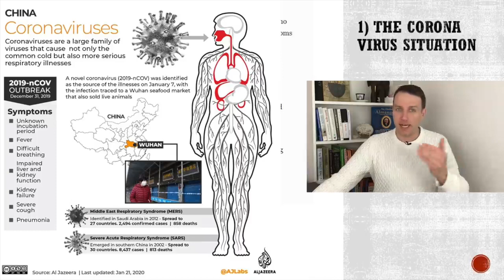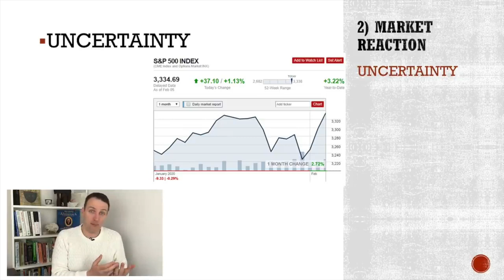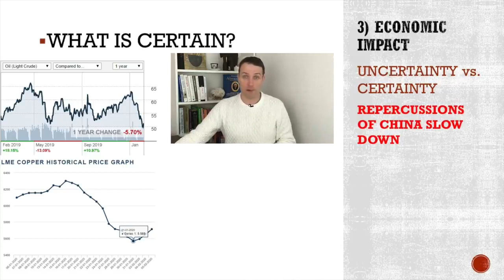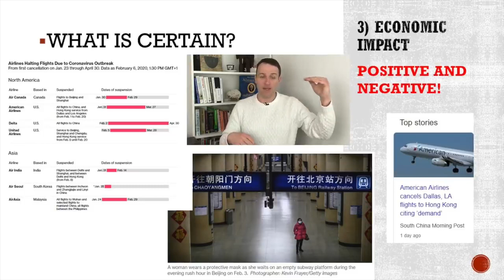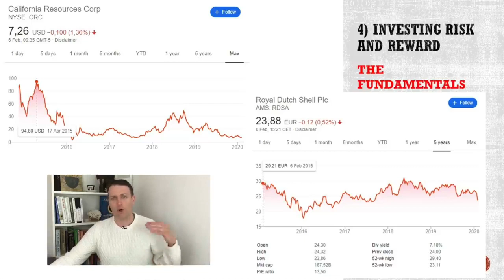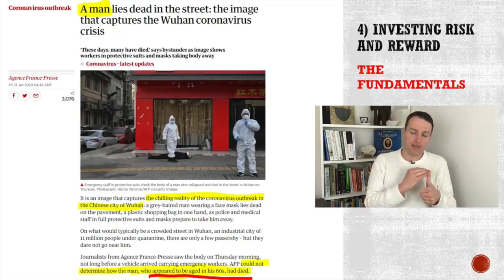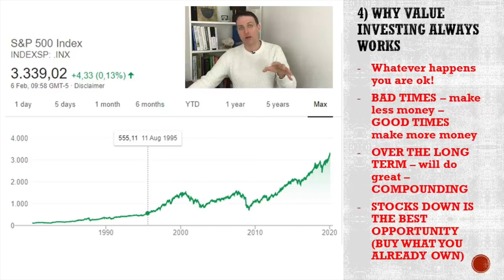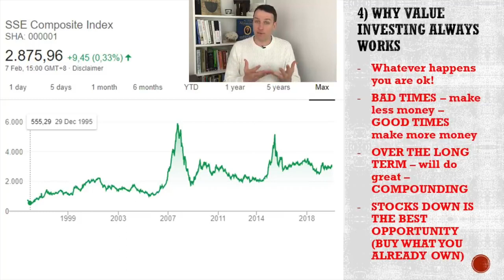Coronavirus:stock market news cornavirus & investing | outbreak novel coronavirus wuhan china UK USA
Coronoa
Caronavirus:Reasons of coronavirus disease in wuhan china | Coronavirus outbreak | novel coronavirus
coronavirus infection china | novel Coronavirus in wuhan | People died on road by coronavirus
At least 10 people on board a cruise ship docked in the Japanese port of Yokohama have tested positive for coronavirus, health authorities say.

Almost 300 of the 3,700 people on the Diamond Princess have been tested so far. The number of infected could rise.

coronavirus china,
coronavirus cctv,
coronavirus china wuhan,
coronavirus france,
coronavirus usa,
coronavirus symptoms,
coronavirus bat,
coronavirus canada,
coronavirus korea,
coronavirus reason,
coronavirus real situation,
coronavirus replication,
coronavirus shanghai,
coronavirus situation,
coronavirus singapore,
coronavirus simulation,
coronavirus source,
coronavirus sydney,
coronavirus explained,
coronavirus europa,
coronavirus español,
coronavirus effects,
coronavirus fall,
coronavirus france 24,
coronavirus footage,
coronavirus food,
coronavirus america,
coronavirus animation,
coronavirus australia,
coronavirus al jazeera,
coronavirus action,
coronavirus abs cbn,
coronavirus abc,
coronavirus airport,
coronavirus quebec,
coronavirus truth,
coronavirus thailand,
coronavirus died,
coronavirus deutsch,
coronavirus dw,
coronavirus deutschland,
coronavirus death toll,
coronavirus documentary,
coronavirus wuhan cnn,
coronavirus who,
coronavirus conspiracy,
coronavirus collapse,
coronavirus rstv,
coronavirus replication cycle,
coronavirus rt,
coronavirus reaction,
coronavirus reportagem,
coronavirus republica dominicana,
coronavirus rusia,
coronavirus england,
coronavirus tamil,
coronavirus tagalog,
coronavirus tv patrol,
coronavirus treatment,
coronavirus telugu,
coronavirus taiwan,
coronavirus telemundo,
coronavirus trump,
coronavirus washington,
coronavirus wa,
coronavirus infection,
coronavirus inside,
coronavirus in america,
coronavirus india,
coronavirus us,
coronavirus uk,
coronavirus hospital,
coronavirus hindi,
coronavirus history,
coronavirus hku1,
coronavirus hindi news,
coronavirus houston,
coronavirus nsw,
coronavirus news philippines,
coronavirus noticias,
coronavirus news in hindi,
coronavirus nedir,
coronavirus nepal,
coronavirus national geographic,
coronavirus nbc,
n coronavirus,
coronavirus beijing,
coronavirus brisbane,
coronavirus brat killa,
coronavirus bangla,
coronavirus biology,
coronavirus balita,
coronavirus malaysia,
coronavirus market,
coronavirus mask,
coronavirus michigan,
coronavirus mongolia,
coronavirus mechanism,
coronavirus mutation,
coronavirus microbiology,
coronavirus malayalam,
coronavirus live,
coronavirus leak,
coronavirus life cycle,
coronavirus outbreak,
coronavirus outbreak in china,
coronavirus osmosis,
coronavirus origin,
coronavirus oms,
coronavirus pandemic,
coronavirus prank,
coronavirus prediction,
coronavirus pronunciation,
coronavirus pathogenesis,
corona virus protection,
coronavirus pneumonia,
hk coronavirus,
coronavirus kya hota hai,
coronavirus hoy,
coronavirus nl63,
coronavirus 17,
coronavirus 101,
coronavirus 17 dead,
coronavirus 2020,
coronavirus 24 oras,
coronavirus 2002,
coronavirus 2019-ncov,
coronavirus symptoms 2020,
coronavirus 2003,
norovirus 2019,
novel coronavirus 2019,
coronavirus 3d,
coronavirus 90000